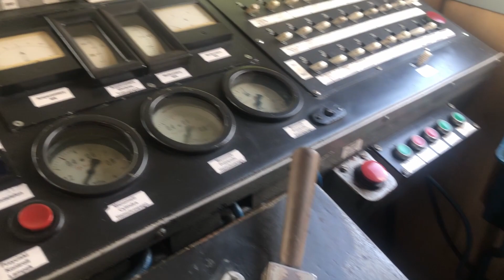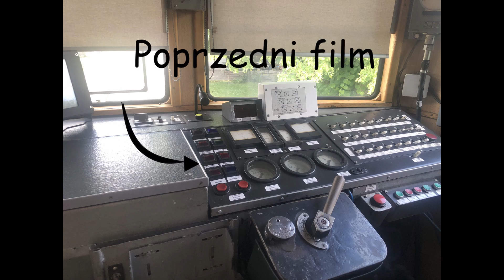Skansen Lokomotyw i Urządzeń Technicznych Zduńska Wola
◥◣◥◣◥◣◥◣OPIS◥◣◥◣◥◣◥◣

Skansen w Zduńskiej Woli... Czego chcieć więcej? ;D
◥◣◥◣◥◣◥◣TAGI◥◣◥◣◥◣◥◣
◥◣◥◣◥◣◥◣ROZDZIAŁY◥◣◥◣◥◣◥◣
0:00 - intro
0:15 - EN57-919 i jego wnętrze
1:03 - ET21-1 i jego wnętrze
1:40 - Ty45-39 i jego wnętrze
2:00 - inne parowozy
2:10 - SN61-xxx
2:15 - SM30-xxx
2:20 - SM03-xxx
2:25 - SM41-xxx
2:30 - semaforek :D
2:35 - Pt47-xxx
2:45 - Ty246-23
2:50 - niezidentyfikowana lokomotywa parowa
3:00 - TKp 20
3:05 - Pt47-xxx
3:10 - Modele lokomotyw
3:45 - Makieta na terenie skansenu
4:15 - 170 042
6:08 - 181-xxx + 181-xxx oraz zielona kaczka - 409Da-431
6:29 - outro
◥◣◥◣◥◣◥◣INFO◥◣◥◣◥◣◥◣
∘ Muzyka wykorzystana w filmie: